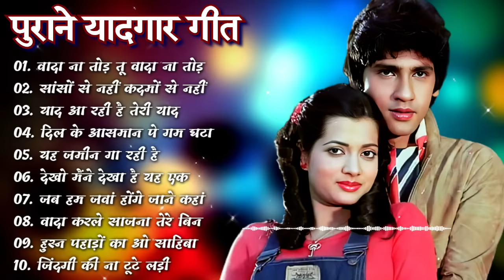80’s के सुपरहिट गाने I सदाबहार पुराने गाने I Old is Gold I Bollywood Old Hindi Songs I लता मंगेशकर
80's Ke Superhit Gane II 80's Superhits II Bollywood Romantic Songs II Old is Gold II Evergreen Old Song II Bollywood Old Romantic Songs II 60's_70's_80's Super hit Songs II Golden Hits II Old Hindi Songs II Bollywood Old Hindi Songs II Old Is Gold II Old Melodies II Evergreen Old Songs II Old Heart touching Song II Bollywood Love Songs II Golden Hits II Old Memory II Bollywood Classics II Best Of Lata Mangeshwar_Suresh Wadekar_anuradha Paudwal_Manhar Udhas_Mohd. Aziz Etc..